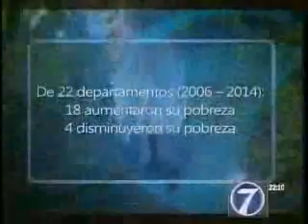Guatemala incrementó en un 8 1% nivel de pobreza extrema N7 2211 101215